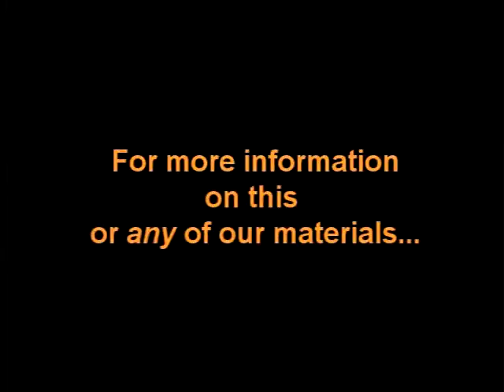Mr. Arden Taylor - Crossing The River